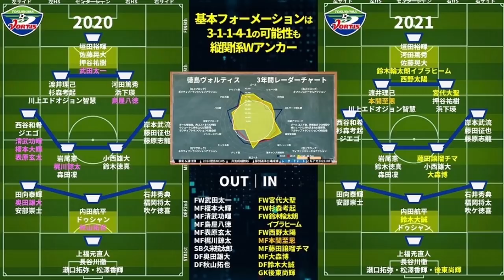【徳島ヴォルティス移籍動向特別編】MF藤田譲瑠チマ獲得！さらにMF本間至恩の移籍があったらポジションと序列はどうなる？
収録日が1/14で押谷選手の移籍や、
背番号発表が行われる前段階でとったものとなります＊

2019年～大塚や渋谷で行っていた、

オンライン第1回：2020/09/17（木）21時～
オンライン第2回：2020/10/20（火）21時～
オンライン第3回：2020/11/19（木）21時～
オンライン第4回：2020/12/15（火）21時～

2017年、DAZNの実況を行うことになった井上マーが

2018/10/10　1本目の動画リリース
2018/11/08　登録者1,000人突破
2019/02/22　登録者10,000人突破
2019/03/19　リアルトークライブ#1「大塚ドリームシアター校」開始
2019/04/08　ミルアカマンデーライブ#1スタート
2019/09/16　リアルトークライブ#5「渋谷ロフトナイン校」
2020/02/20　Jリーグ推進委員会イベント@渋谷DAZN CIRCLE
2020/11/01　DAZN主催の「DAZN欧州組応援部」のメンバーに加入

・FIFA20
・あつ森
・フォートナイト
・APEX

・キュン学部
・Tokyo Walker
・作業雑談…

　2020年はリモート・過密日程の関係上、週末の試合のレビューをお送りしています！